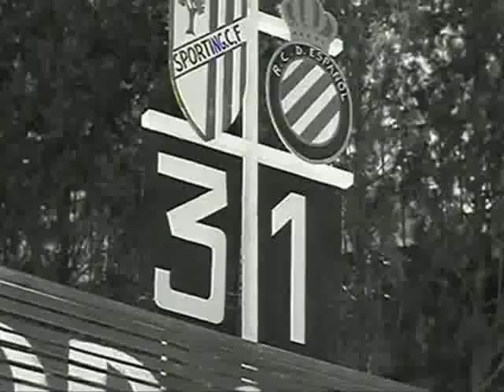El Gafe.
El gafe dirigida por Pedro Luis Ramírez y protagonizada por José Luis Ozores, Teresa del Río, Antonio Garisa, Julia Caba Alba, José Marco Davó.
Urrutia es un buen hombre que trabaja eficientemente como empleado de banca y, a pesar de ello, sus jefes y compañeros le guardan cierto recelo, pues están convencidos de que todas las cosas malas que suceden en la oficina se deben a la nefasta influencia que Urrutia posee. (FILMAFFINITY)

Entre Los ladrones somos gente honrada (1956) y El gafe (ambas dirigidas por Pedro López Ramírez) discurre un cauce abastecido por unos excelentes actores cómicos con el improvisado demóstenes José Luis Ozores a la cabeza. Unas costumbres de chamarileros, aprovechados y castizos echaospalante componen el humus del que se nutre una divertida y sangrante galería de retratos al aguafuerte. Ozores es un gafe a carta cabal y Garisa, el avispado amigo con hambre de negocio. El resto es un simpático (e involuntariamente cruel) reflejo de una época de mucha mugre.(ElPais)